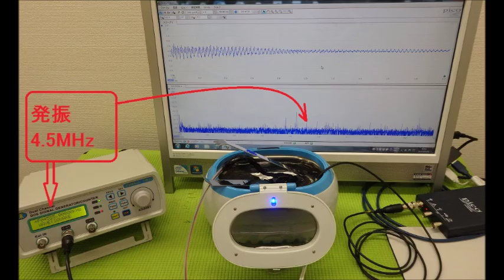超音波システム研究に関する動画・スライド ultrasonic-labo